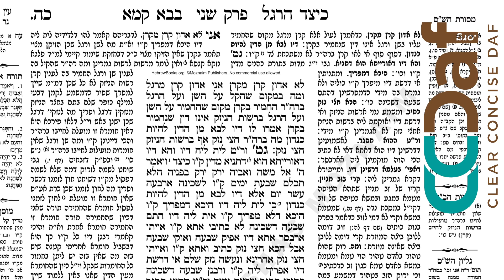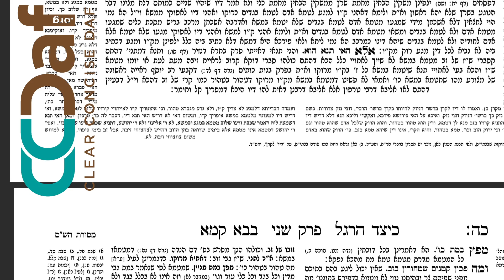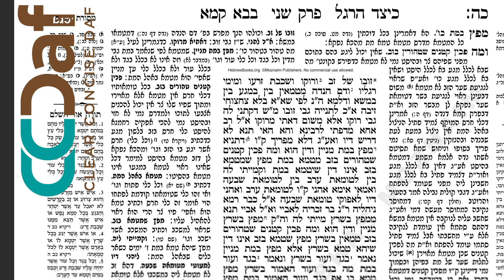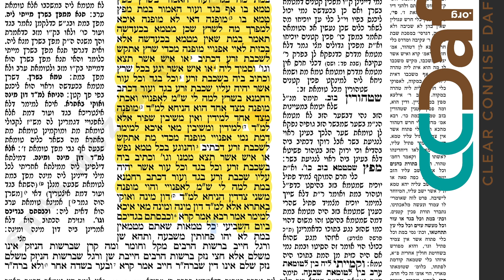Baba Kama 25 [11.27] - Daf Yomi Clear & Concise